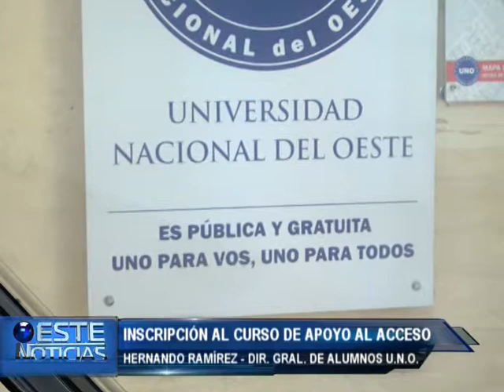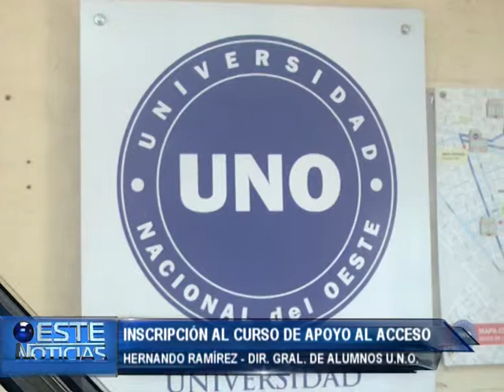UNO INSCRIPCION CURSO DE APOYO -HERNANDO RAMIREZ